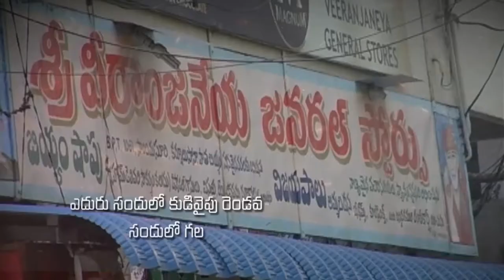Pastor Katuri Moses garu ||01-06-2019|| అంశం: ఆయన కృప పొందాలంటే...